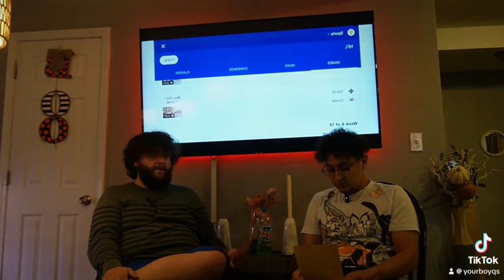WTCS Ep.5 NFL week 5 predictions